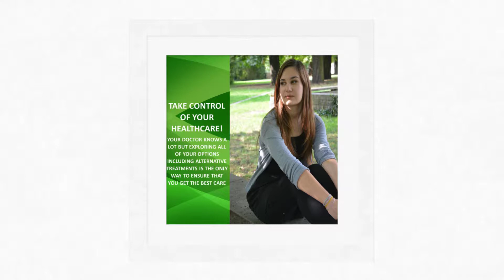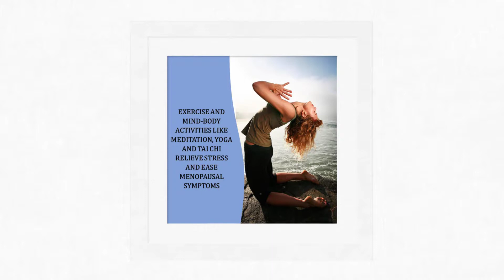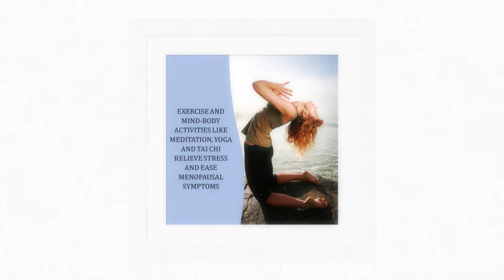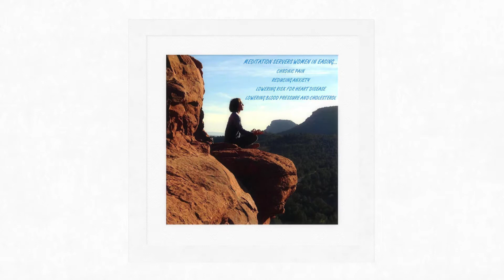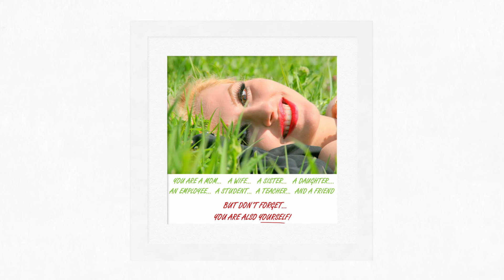25 Secrets for Women - How To Stay Healthy Naturally - Women's Health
How to stop menopause pain. Learn natural remedies for women's health. Learn how to stay healthy naturally.

How to stop menopause pain. Learn natural remedies for women's health. Enjoy a free downloadable Women's Health Book from our 1

. TAKE CONTROL OF YOUR HEALTHCARE! YOUR DOCTOR KNOWS ALOT BUT EXPLORING ALL OF YOUR HEALTHCARE OPTIONS, INCLUDING ALTERNATIVE TREATMENTS IS THE ONLY WAY TO ENSURE THAT YOU GET OPTIMAL CARE

2. LISTEN TO YOUR INNER VOICE…IT ALWAYS KNOWS BEST!

3. A HOLISTIC MEDICINE PRACTITIONER OFFERS WOMEN A WELL-ROUNDED PROGRAM TO ENSURE THE HEALTH OF MIND, BODY AND SPIRIT

4. MEDITATION, AROMATHERAPY, TAI CHI, VISUALIZATION, YOGA AND MASSAGE AS WELL AS HERB AND VITAMIN SUPPLEMENTATION CAN ADD LIFE TO YOUR YEARS BY KEEPING YOU MENTALLY AND PHYSICALLY FIT

5. A WOMAN'S WEIGHT, DIET AND LEVEL OF PHYSICAL ACTIVITY INFLUENCE WHETHER OR NOT SHE DEVELOPS BREAST CANCER... THESE ARE CONTROLLABLE RISK FACTORS WHICH CAN BE MODIFIED IN THE HOPE OF PREVENTING THE DISEASE

6. OVERWEIGHT WOMEN HAVE AN INCREASED RISK OF DEVELOPING BREAST CANCER. THIS BECOMES MORE LIKELY FOLLOWING MENOPAUSE. EXCESS BODY WEIGHT ENCOURAGES THE BODY TO SECRETE HIGHER LEVELS OF ESTROGEN AND INSULIN WHICH CAN CONTRIBUTE TO CANCER GROWTH

7. MASSAGE DOES MORE THAN FEEL GOOD… PAIN RELIEF RELAXATION IMPROVES SLEEP STRENGTHENS IMMUNE FUNCTION RELIEVES PMS SYMPTOMS IMPROVES MENTAL ALERTNESS AND CLARITY EASE HEADACHES AND DECREASES HEADACHE FREQUENCY IMPROVES APPEARANCE OF HAIR AND SKIN RELIEVES STRESS, ANXIETY, FATIGUE AND DEPRESSION INCREASES AND IMPROVES CIRCULATION EASES MUSCLE TIGHTNESS, KNOTS AND ACHES AND PAINS ENHANCES ENERGY AND FEELINGS OF WELL-BEING

8. BLACK COHOSH, WILD YAM, LICORICE, CHASTEBERRY AND GINSENG HERBS ARE WIDELY USED IN TRADITIONAL CHINESE MEDICINE TO ALLEVIATE PERIMENOPAUSAL AND MENOPAUSAL SYMPTOMS

9. PHYTOESTROGEN RICH FOODS LIKE ALFALFA, ALMONDS, BEETS,CABBAGE, CASHEWS, CHESTNUTS, HUMMUS, MISO, OATS, OLIVE OIL, OLIVES, PAPAYA, PEAS, SOYBEANS AND SOY SPROUTS NATURALLY HELP MENOPAUSAL SYMPTOMS

10. EXERCISE AND MIND-BODY ACTIVITIES LIKE MEDITATION, YOGA AND TAI CHI RELIEVE STRESS AND EASE MENOPAUSAL SYMPTOMS

11. BEING A SUPER WOMAN IS A HEALTH CONCERN THAT THREATENS YOU MENTALLY AS WELL AS PHYSICALLY. TAKING TIME FOR YOURSELF IS NOT SELFISH… IT IS NECESSARY

12. WHEN WE TAKE TIME TO RELAX, WE ALLOW OUR BODIES TO WIND DOWN AND REST ALLOWING FOR PHYSICAL, MENTAL AND SPIRITUAL REPARATION 13. YOGA EASES ANXIETY, DEPRESSION, STRESS AND BRINGS PEACE AND CALM TO WOMEN LOOKING TO SIGNIFICANTLY BOOST THEIR WELLNESS

14. SOY CONTAINS MOLECULES THAT MIMIC THE EFFECTS OF FEMALE ESTROGEN THAT CAN HELP WITH MENOPAUSAL HOT FLASHES

15. FOR WOMEN, STRENGTH TRAINING IS A SKILL OF FREEDOM, POWER, AND CONTROL… IT GIVES THEM A SENSE OF INDEPENDENCE AND ALLOWS THEM TO BETTER THEMSELVES BOTH MENTALLY AND PHYSICALLY

16. MEDITATION SERVERS WOMEN IN EASING… CHRONIC PAIN REDUCING ANXIETY LOWERING RISK FOR HEART DISEASE LOWERING BLOOD PRESSURE AND CHOLESTEROL

17. HEALTHY AGING BEGINS IN A WOMAN’S TWENTIES WHEN SHE PAYS ATTENTION TO LIFESTYLE CHOICES AND CHOOSES TO MAKE HER HEALTH AND WELLBEING A #1 PRIORITY 18. WOMEN WHO TAKE THE TIME TO CARE OF THEMSELEVES ARE HAPPIER, HEALTHIER AND HAVE MORE TO GIVE TO THE ONES THEY LOVE

19. WOMEN ARE MORE LIKELY TO DIE FROM A HEART ATTACK THAN MEN ARE AND HEART DISEASE IS THE #1 KILLER OF WOMEN… MAKING HEALTHY LIFESTYLE CHOICES AND ASSESSING YOUR RISK FACTORS IS KEY TO PREVENTION

20. HOMEMADE ESSENTIAL OIL SKIN CARE REMEDIES ARE 100% NATURAL OPTIONS THAT ELIMINATE THE CHEMICALS FOUND IN COMMERCIAL PRODUCTS

21. CLARY SAGE AND EUCALYPTUS ESSENTIAL OILS HEAL DANDRUFF NATURALLY

22. CHAMOMILE ESSENTIAL OIL PROVIDES SUPER SHEEN AND SOFTNESS TO HAIR

23. LAVENDER ESSENTIAL OIL REGENERATES SKIN CELLS AND HELPS SUN SPOTS AND SCARRING
24. YOU ARE A MOM…A WIFE… A SISTER… A DAUGHTER…AN EMPLOYEE…A STUDENT…A TEACHER…AND A FRIEND. BUT DON’T FORGET YOU ARE ALSO YOURSELF!

25. A WOMAN’S EMOTIONAL HEALTH BEARS A GREAT IMPACT ON HER PHYSICAL HEALTH AND UNLIKE IN MEN, A WOMAN’S EMOTIONAL STATE CAN CONTRIBUTE TO HEART DISEASE

26. NEVER BE SORRY FOR BEING YOURSELF!